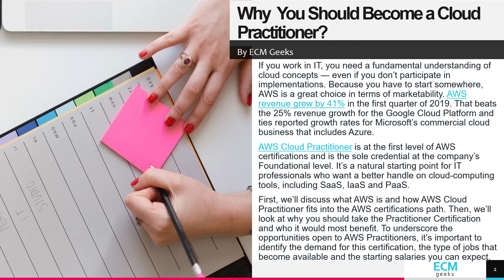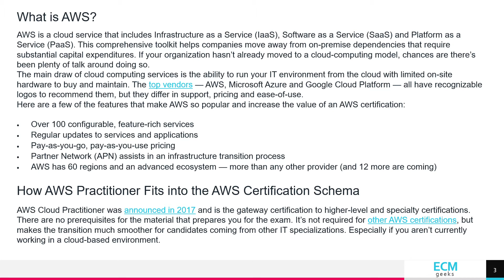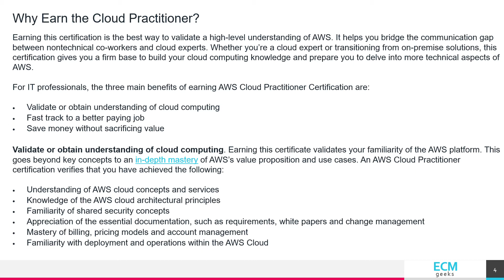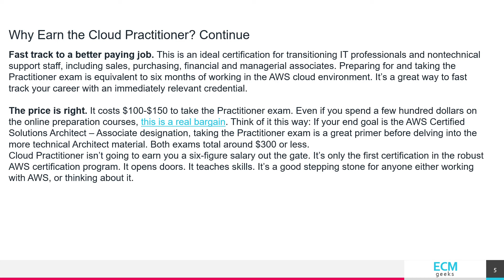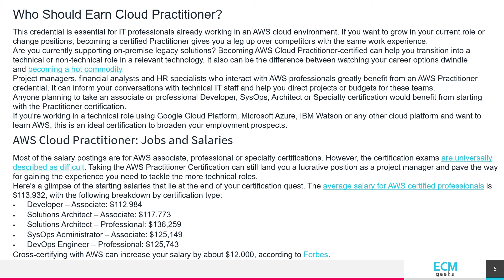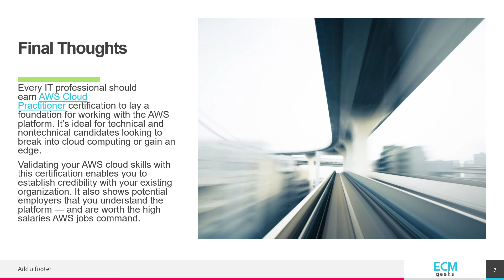What is AWS Cloud Practitioner,Why Earn the Cloud Practitioner?Cloud Practitioner: Jobs and Salaries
AWS is growing in dominance in the cloud computing space. This course will provide you with a high-level introduction to AWS and some working knowledge on its 5 core services: compute, storage, database, networking, and content security and analysis.In this course, you will learn about the following topics

Why You Should become a Cloud Practitioner?
How AWS Practitioner Fits into the AWS Certification Schema?
Why Earn the Cloud Practitioner?
Who Should Earn Cloud Practitioner?
AWS Cloud Practitioner: Jobs and Salaries
Edge Computing
Blockchain & bitcoin
Kofax Capture
Kofax Total Agility
Kofax KTM
OpenText Captiva
OpenText Exstream
OpenText Xpression
OpenText command center
Ui Architect
Ux Design
Ui & Ux
eSign & Digital Signature
Thunderhead/SmartComms
Quadient inspire
RPA UiPath
RPA Automation Anywhere
RPA BluePrism